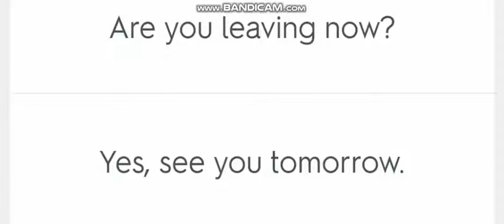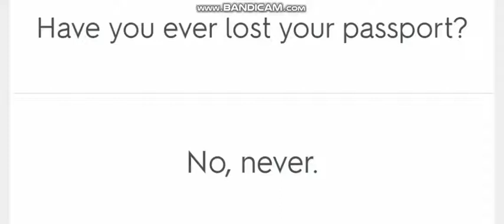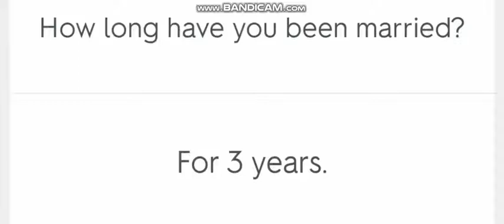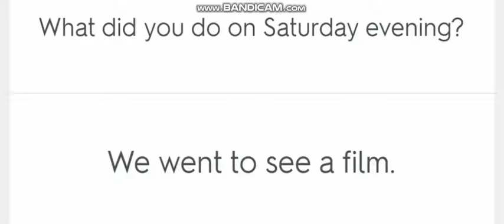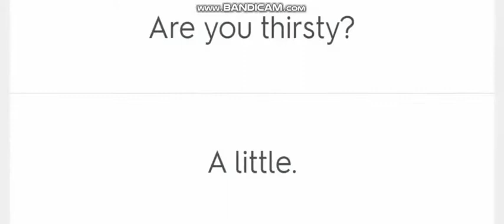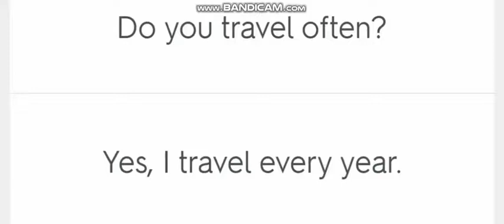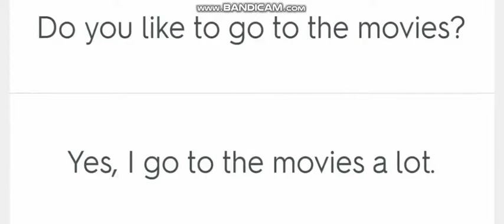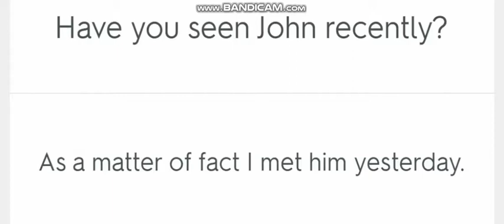Ingliz tilida umumiy savollarga javoblar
IELTS speaking